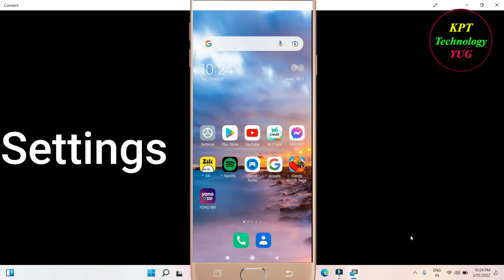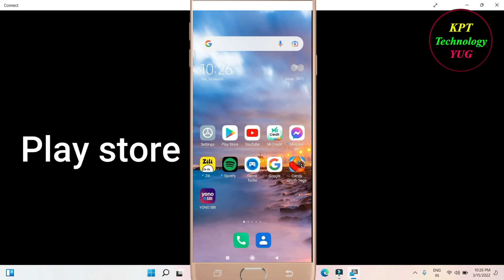How to Fix Mi Credit App Keeps Crashing Problem Solutions Android & Ios - Fix Mi Credit Crash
If you are facing Mi Credit Keeps Crashing Problem in android and ios mobile phone then you are at right place